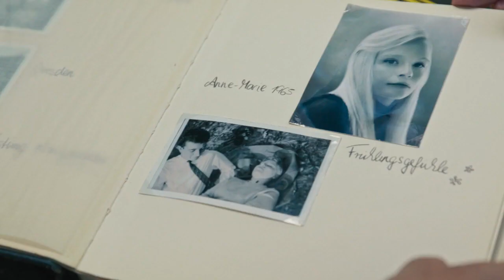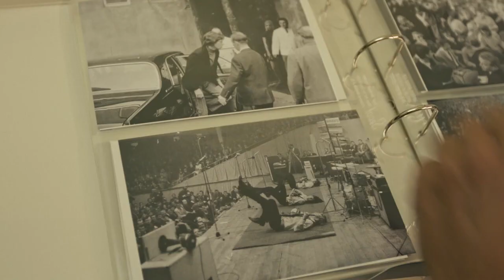Olaf Jagger | Trailer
Trailer von  FILMSTARTSde